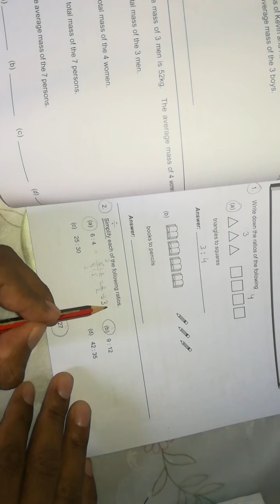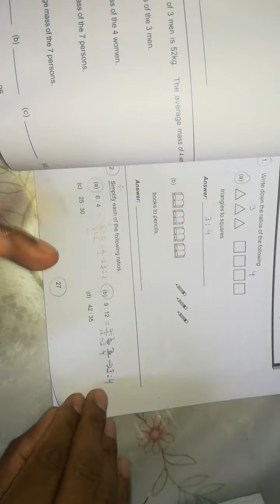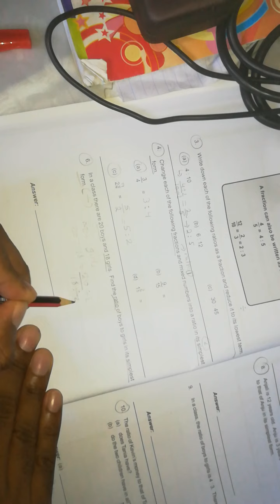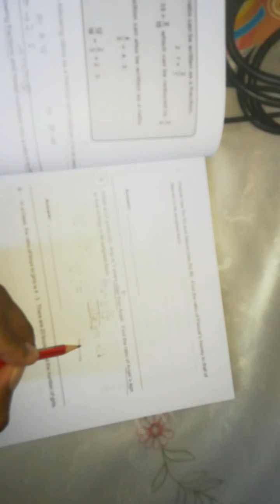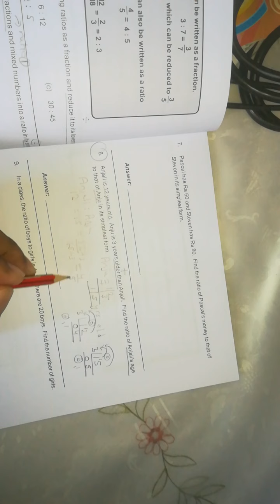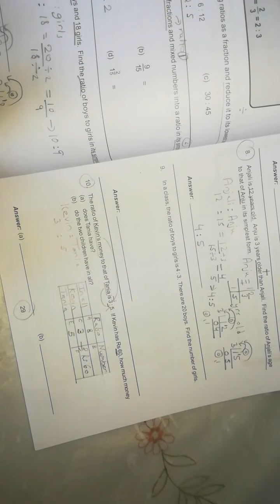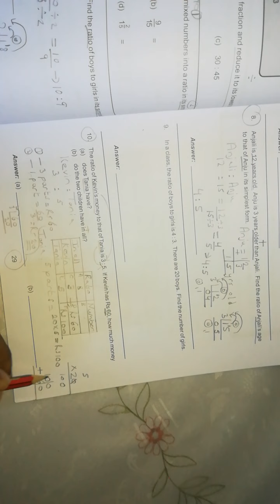Grade 5 ratio part 2